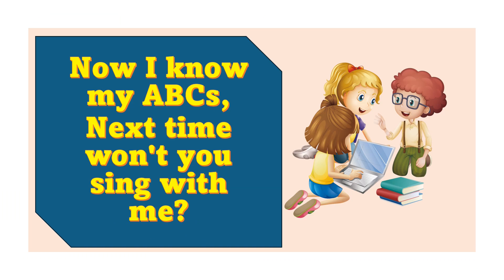"Enchanted Rhymes: School Studies - "The Alphabet Song"